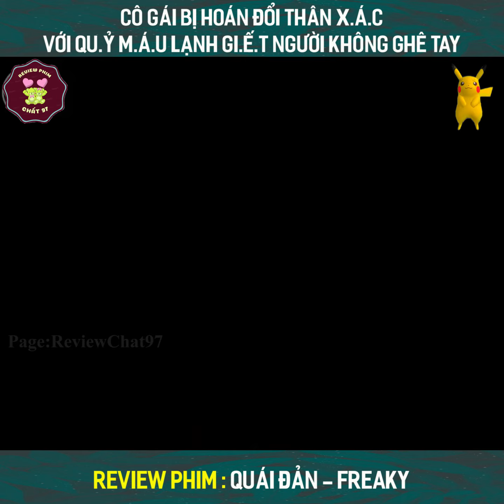Review Phim | Quái Đản | Freaky | Cô gái bị hoán đổi thân xác với quỷ máu lạnh